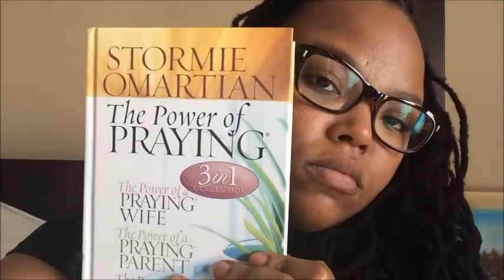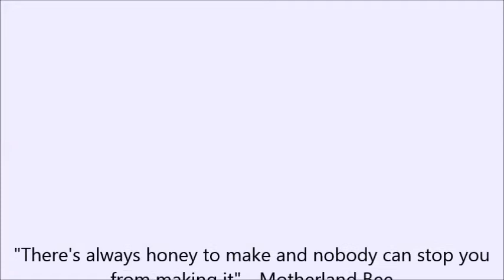Load Shedding & Okapi Fun Day Vlog 18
South Africa's power supplier decided to shut down the power at inconvenient times, and my friends and I attended the Okapi Fun Day.

VLOGS ARE UP EVERY WEDNESDAY!!

Trompies - Sweety Lavo

Love You, Honey Makers!!!